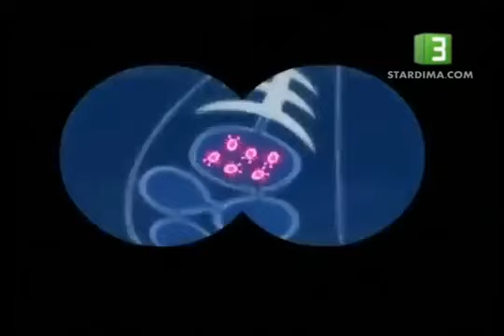أتوميك بيتي الموسم الثالث الحلقة 15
أتوميك بيتي مسلسل رسوم متحركة كندي فرنسي من إنتاج شركة أتوميك للكرتون واختراق للترفية وتيلي صور الاطفال . تم عرض المسلسل أول مره على قناة أم6 الفرنسية في 29 أغسطس 2004 واستمر عرضة حتى 29 يناير 2008 . تمت دبلجة المسلسل للعربية وتم عرضه على قناة ام بي سي 3 .